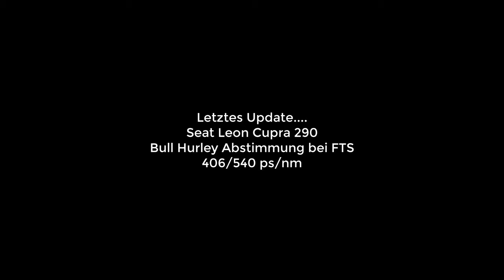Seat Leon Cupra 290 | 100-200 Km/H | 406ps | 8,66s